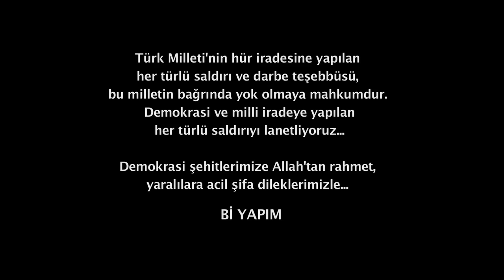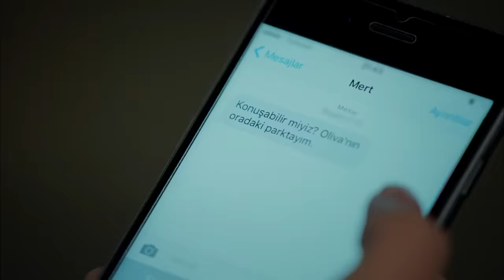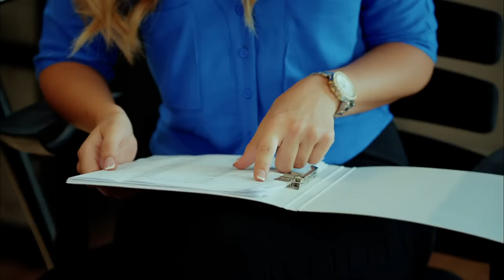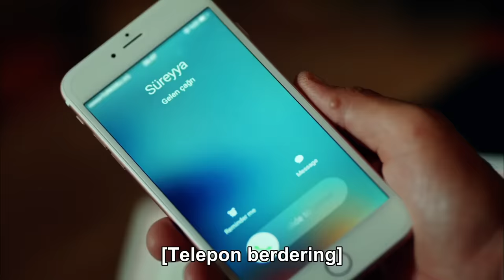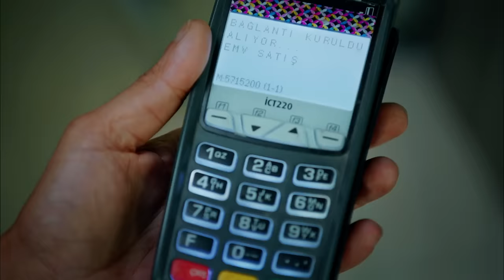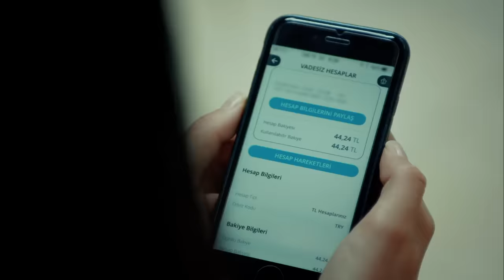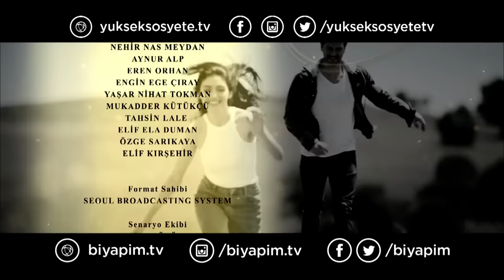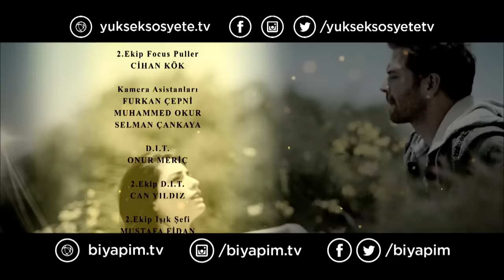Kehidupan Kelas Atas - Episode 5 | Bahasa Indonesia | Yuksek Sosyete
Kehidupan Kelas Atas Episode 5 (Subtitle Indonesia)

Drama Turki "Yuksek Sosyete / Kehidupan Kelas Atas" Cansu Koran (Hazar Ergüçlü) adalah putri bungsu dari keluarga Koran, keluarga kaya yang memiliki sebuah perusahaan besar. Cansu memiliki seorang kakak perempuan yang sangat ambisius yaitu Begüm Koran, dan juga memiliki seorang kakak laki-laki yang bernama Can Koran. Walaupun dia adalah putri konglomerat dan putri bungsu dalam keluarganya, dia justru merasa 'di-anak tiri-kan' dan tidak mendapatkan kasih sayang terutama dari Ibu kandungnya sendiri yang menganggapnya sebagai 'Pembawa sial'. Sedangkan Ayahnya, berselingkuh dari Ibunya dan telah memiliki seorang anak rahasia. Keluarga Cansu alhasil menjadi keluarga yang sangat tidak harmonis. Demi merasakan kebebasan dan arti cinta sejati, Cansu lalu bekerja paruh waktu di sebuah Market Organik 'Oliva' dan menyembunyikan identitas aslinya sebagai Putri dari keluarga kaya. Di Oliva, Cansu akhirnya mendapatkan seorang teman baru yang ramah, enerjik dan cantik bernama Ece (Meriç Aral).

Informasi:
Judul Asli: Yuksek Sosyete
Judul Indonesia: Kehidupan Kelas Atas
Genre: Drama, Romance
Stasiun TV: Star TV
Penayangan: 16 Juni 2016- 24 Desember 2016
Perusahaan Produksi: Bi Yapim
Sutradara: Metin Balekoglu - Feride Kaytan
Penulis Skenario: Yazi Odasi

Cast:
Engin Ozturk sebagai Kerem
Hazar Eguclu sebagai Cansu
Meric Aral sebagai Ece
Mehmet Ozan Dolunay sebagai Mert
Zuhal Olcay sebagai Sureyya
Hakki Ergok sebagai Metin